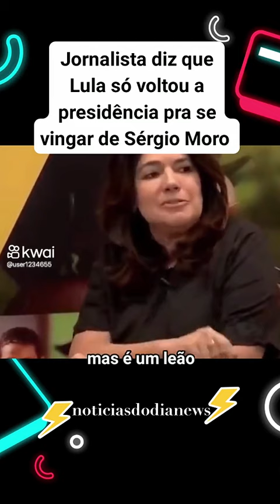OLHA SO ESSA ENTREVISTA